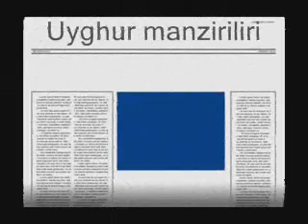Uyghur manziriliri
Природа уйгурского края.
Nature of the uyghur edge.